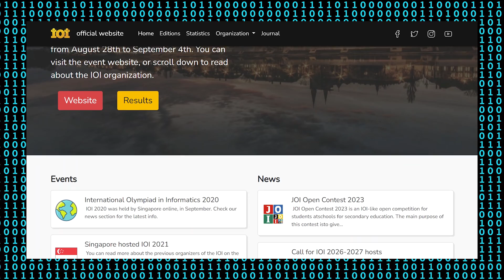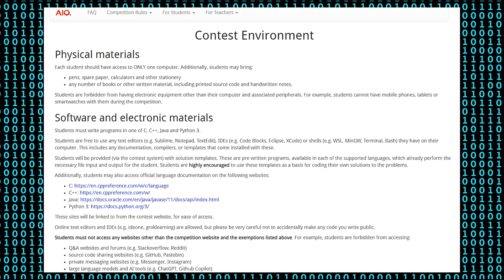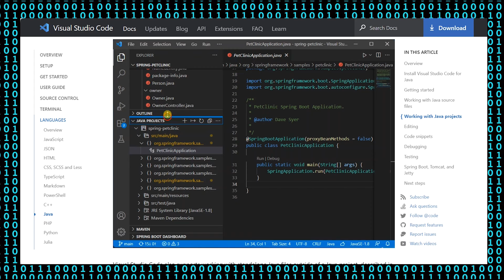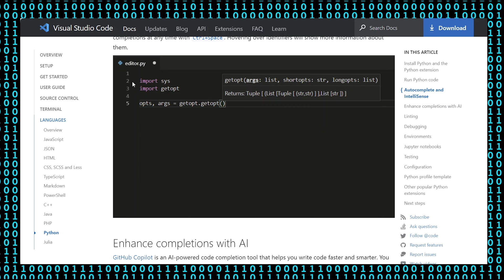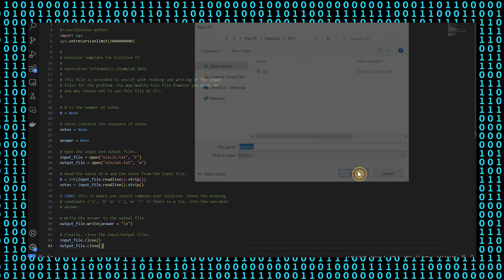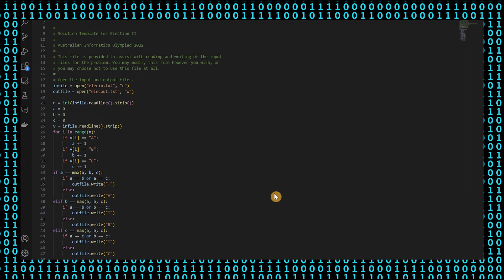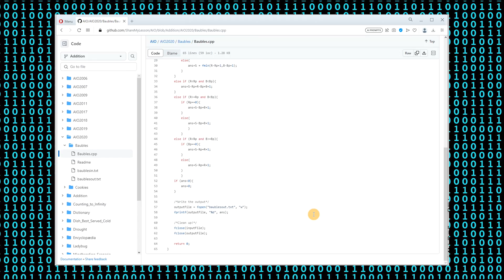Australian Informatics Olympiad | AIO 2025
✅ The AIO is an opportunity for students across Australia to demonstrate advanced problem-solving and computer programming skills. They will use problem-solving skills and algorithmic thinking to come up with strategies for solving problems, and programming skills to turn these strategies into code.

✅  Timestamps:
0:00 -  Intro
1:49 -  Contest Environment
4:20 -  How to practice for the AIO
7:26  - Resources for the AIO

Source: Australian Maths Trust
Credit: Vecteezy.com